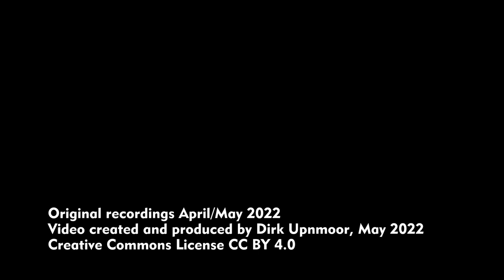Zugverkehr in Hamburg-Dammtor im Mai/April 2022 (mit TWINDEXX-Ersatzzügen)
Der Bahnhof Hamburg-Dammtor liegt zwischen Hamburg Hauptbahnhof (Hbf) und Hamburg-Altona. Diese Strecke wird Verbindungsbahn genannt. Sie war ursprünglich eine Verbindung zwischen dem Bahnhof von Altona (bis 1937 selbständige Stadt in Preußen) und mehreren Bahnhöfen verschiedener Bahngesellschaften, die früher im Umfeld des heutigen Hauptbahnhofs lagen. Die Verbindungsbahn hat derzeit 4 Gleise, 2 für den S-Bahn-Verkehr und 2 für den Fernverkehr. In Hamburg-Dammtor gibt es 2 Bahnsteige.
Deutsche Bahn, Bund und Hamburger Senat haben kürzlich einen Plan vorgestellt, die S-Bahn entlang der Verbindungsbahn in einen Tunnel zu verlegen. Damit könnten die 4 Gleise auf der Verbindungsbahn für den Fernverkehr genutzt werden. Dies könnte helfen, den Hamburger Hauptbahnhof zu entlasten. Dort gibt es oft einen Rückstau von Zügen in Richtung Altona bzw. Elmshorn, weil alle Züge sich in das eine Richtungsgleis der Verbindungsbahn nach Westen einfädeln müssen. Wenn stattdessen zwei Gleise pro Richtung zur Verfügung stünden, könnte die Leistungsfähigkeit des Hauptbahnhofs erhöht werden, weil die Bahnsteiggleise innerhalb des Hauptbahnhofs schneller frei würden.
Falls dieser Plan realisiert werden kann, werden sicher noch einige Jahre vergehen. Trotzdem kann es nicht schaden, die heutige Situation im Video festzuhalten. Ihr seht zuerst Bilder von der westlichen Ausfahrt des Bahnhofs, aufgenommen von der Tiergartenstraße. Dann folgen Aufnahmen von der östlichen Ausfahrt. Der Verkehr ist sehr dicht. Oft sind mehrere Züge in einer Einstellung zu sehen.
Anscheinend stehen zur Zeit nicht ausreichend betriebsbereite TWINDEXX-Triebzüge der Baureihe 445 zur Verfügung, um den Verkehr der Linien Regionalexpress-Linien RE7 und RE70 abzuwickeln. Auf der Linie RE70 nach Kiel sind derzeit verschiedene lokbespannte Wendezüge mit Loks der Baureihen 112 und 146 zu beobachten.